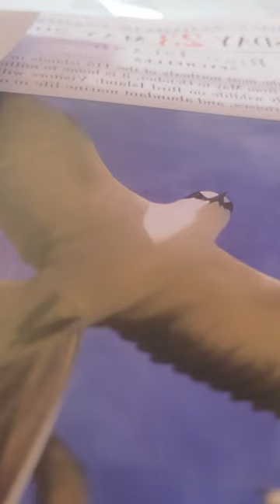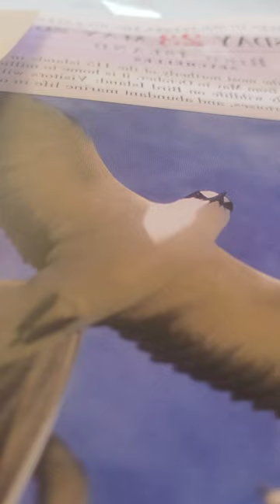Amos 6 nkjv